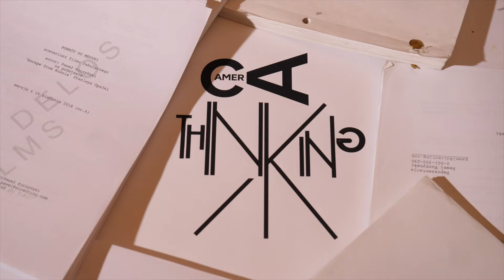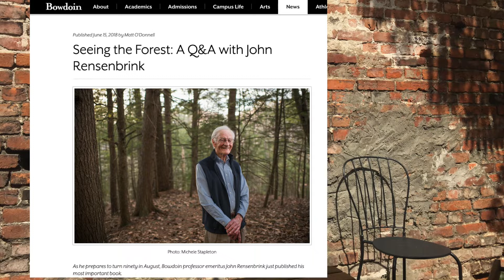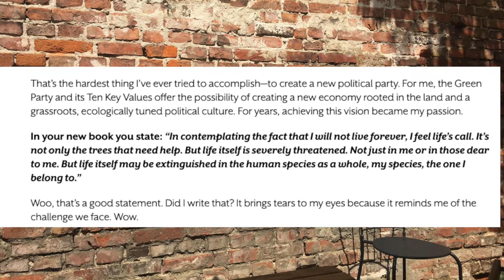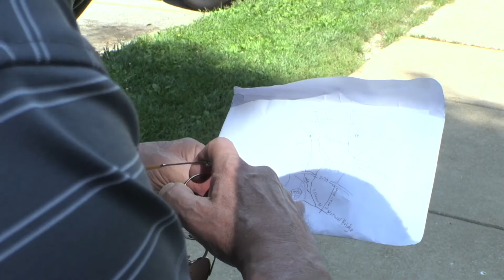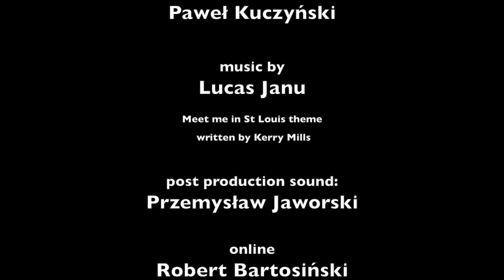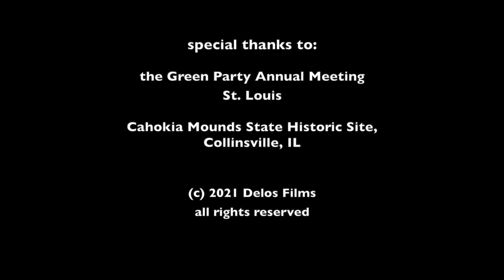THE ONTOLOGICAL IMPERATIVE: Final Episode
John Rensenbrink, political scientist, conservationist and Co-founder of the U.S. Green Party passed away on July 30, 2022, at the age of 93.

Featuring:
John Rensenbrink, Bowdoin College, USA
Charles S. Brown, Emporia State University, USA
Kevin M. Brien, Washington College, USA